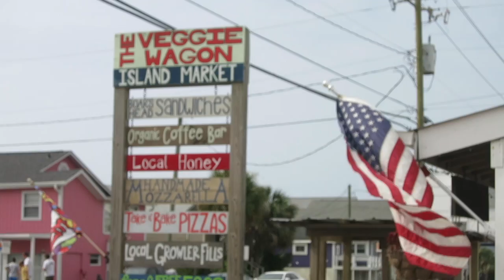Wilmington, North Carolina Vlog | Day 2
Had a great second day just playing at the beach and attempting to surf!

Title: These Moments